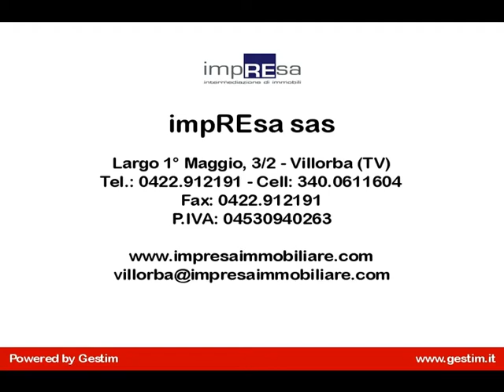Singola in Vendita a Villorba (TV)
In vendita graziosa villetta singola a Carità di Villorba, in una buona posizione e arretrata rispoetto la strada principale Pontebbana.
Completamente ristrutturata da poco, ha un'ampia metratura, disposta su 3 livelli:ingresso, soggiorno, cucina separata, 4 camere, 4 bagni e mansarda con open space e bagno.
Allesterno un grande giardino e garage.
Per visitare l'immobile chiamere i numeri 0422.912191 e 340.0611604 con Rif. I/LC091